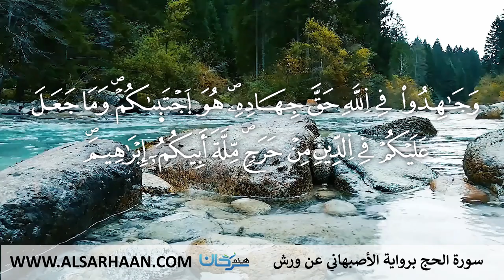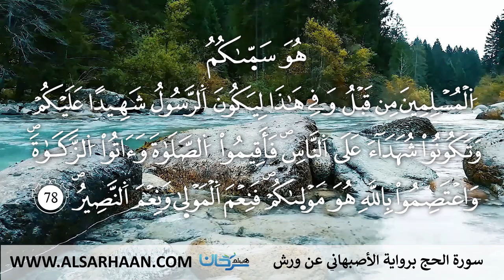22 سورة الحج برواية الأصبهاني عن ورش